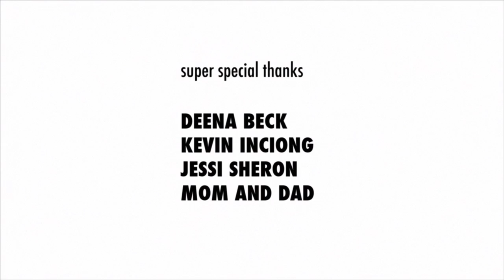Our Argument - a film about anger [Robotaki - In High Orbit]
This is an animation by Polly Guo which was for her thesis film for her final year at SVA.

She got in contact as she wanted to use my track, 'In High Orbit' for the music. This is actually a really old track of mine. You can download it for a limited period on my facebook bandpage if you like

She's doing the cover for my first EP which will be out at the end of the year.